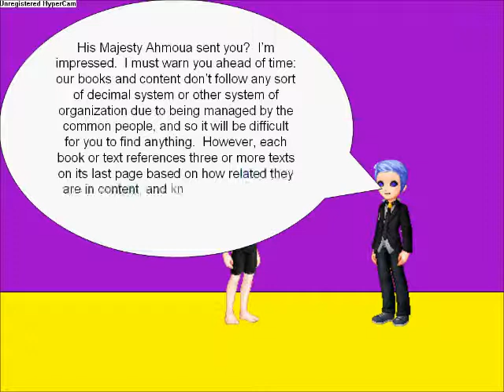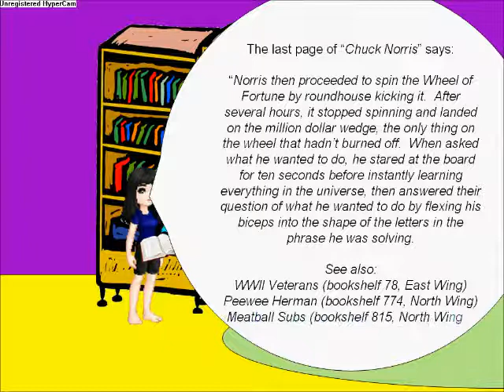Ones and Zeroes: What Lies in the Library